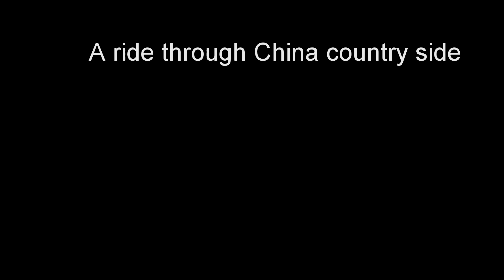China country side Part I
A trip to Yicun China during Chinese New Year 2014